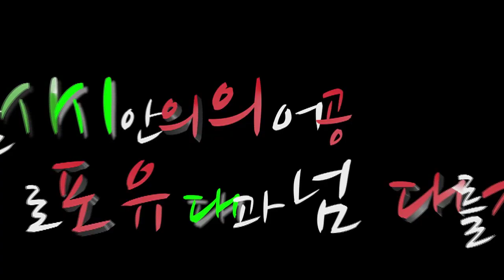근로기준의 시대에서 계약자유의 시대로 가야합니다_기업가 정신 르네상스를 열겠습니다_교섭단체 대표연설6,7탄